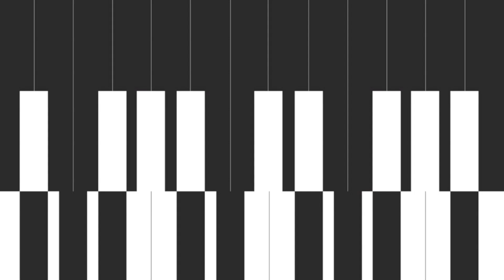Henri Pierre Noel "Ianvanoo"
On moving to Canada from his original home of Haïti, pianist and singer/songwriter Henri-Pierre Noel brought with him much of the tropical island's influences. The "Kompa Funk" sounds of his homeland, along side contemporary North American jazz and disco, run throughout both of Henri's albums recorded in the late 1970's -- "Piano" and "One More Step". Both were released on very limited private presses and have since become holy grails of the back music scene.

Re-mastered from the original multi-track tapes by Kevin Moonstarr in Canada, and featuring a previously unreleased vocal version of album favourite "Merci Bon Dieu", Henri-Pierre Noel's debut "Piano" is finally available to all on heavyweight vinyl, CD and digital formats, including full sleeve notes translated into both French and English.

A very timely Christmas present from the man with the very appropriate name.

Merci Monsieur Noel!